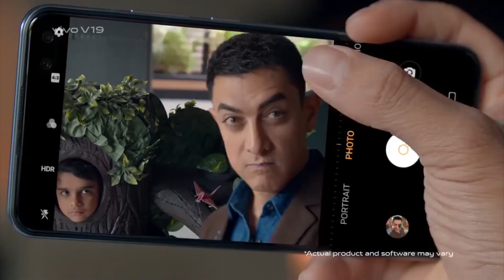पहले तो मनरेगा को बताया ढकोसला, अब प्रवासियों को दे रहे हैं मनरेगा से काम सोनिया गांधी